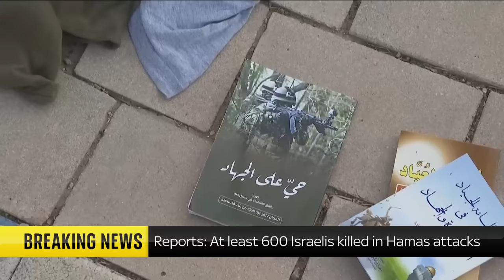Israel-Hamas war: Fighting continues between Israeli forces and Hamas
Up to 700 Israelis have reportedly died in attacks by Hamas militants as fighting continues and dozens of warplanes attack the Gaza Strip.

At least 370 Palestinians are confirmed dead, with a further 2,200 injured, according to the health ministry.

Israel's Prime Minister Benjamin Netanyahu has warned people living in Gaza to leave as he vowed to turn parts of the territory "into rubble" in revenge for a "black day".